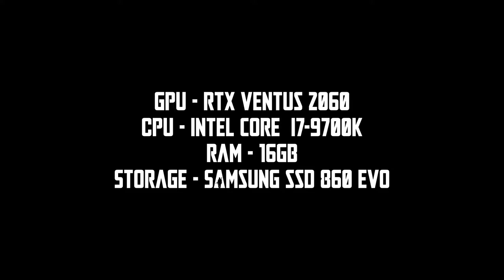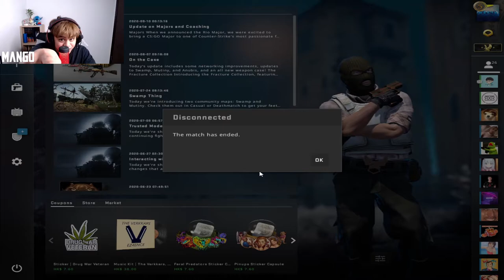How to increase your FPS in CSGO in TWO Minutes + CSGO Funny Moments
In words:

Pause when you need to look at my settings
Turn off Game Bar
Buy a better quality display port cable

I give you one of the fastest guides to increasing your FPS in just two minutes, rather spending 8 or 10 minutes of your time trying to use so many different ways to increase your FPS.

I also hope you enjoy this edition of csgo funny moments I was able to gather for you guys :D

Stay happy and stay safe gamers!